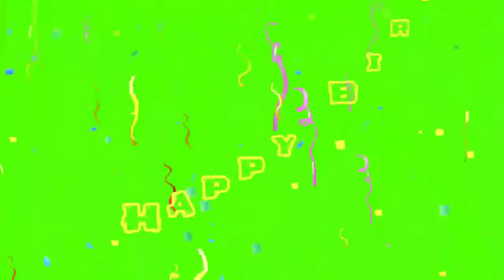Celebration Happy birthday green screen effect video. (No copyright).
Hello viewers,
Thank you so much for visit my description.